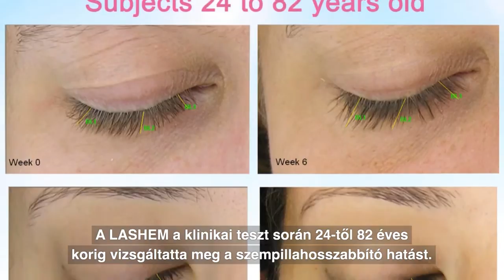LASHEM™ - szempilla növesztő, kondicionáló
LASHEM™ - szempilla kondicionáló, melytől a szempillák egészségesebbek, hosszabbak és teljesebbek lesznek, mindennemű irritáció nélkül. A LASHEM™ aktív kondicionáló komplex paraben-, prosztagladin- és illatanyagmentes összetevőit szuperior kettős szabadalommal rendelkező QuSome™ kapszulába (spontán liposzóma) zárták, mely az aktív hatóanyagok tulajdonságát megsokszorozza. Használatától a szempillák erősebbek és láthatóan hosszabbak lesznek.
Naponta egyszeri használattal, már látványos hatás érhető el. Bőrgyógyászatilag tesztelt!
Vastagabb és hosszabb szempillák 2 héten belül